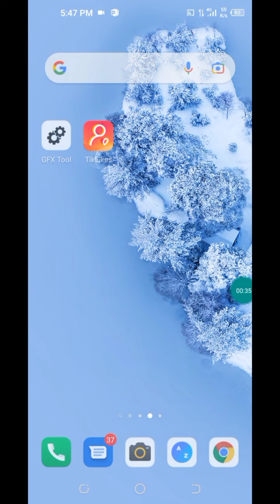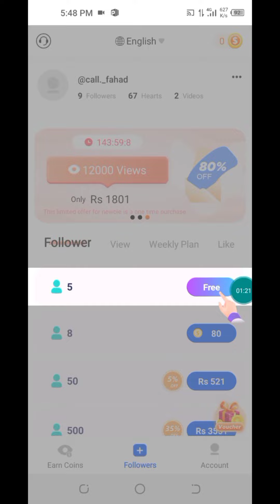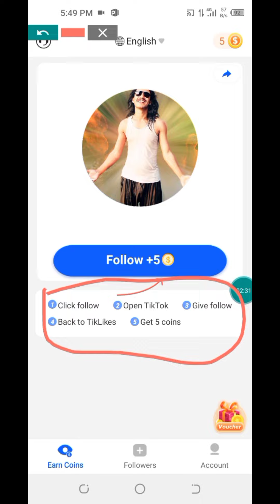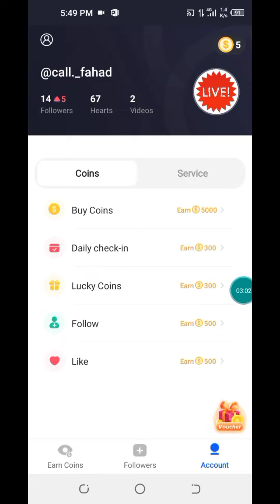TikTok Free Like And Follow Unlimited Full Proof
TikTok Free Like And Views Unlimit